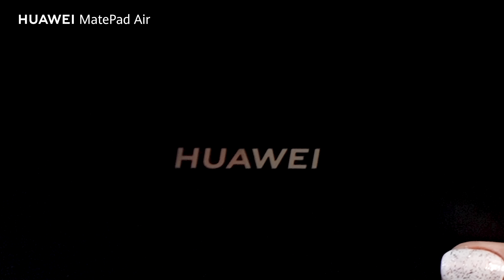Yeni HUAWEI MatePad Air ile tanış!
Gelişmiş Ekran
HUAWEI'in 144 Hz yüksek yenileme hızına sahip ilk tableti HUAWEI MatePad Air, FullView Ekran, benzersiz bir akıcılık deneyimi yaşatır. 11.5 inç, 2.8K yüksek çözünürlüklü ekran, içeriklerinize canlılık katmak için 30-144 Hz adaptif yenileme hızı ayarlamalarını destekler.

Çalışır Halde Takılıp Çıkarılabilen Akıllı Klavye
Tabletinizi bilgisayara dönüştürmek için bir klavye takın ve dilediğinizce yazın. Daha özgürce çalışmak için klavyeyi ayırın ve istediğiniz gibi konumlandırın. Ayrıca, kesintisiz 120°-160° kademesiz ayarlar sayesinde ihtiyaç duyulduğunda çizim yapabilir veya not alabilirsiniz. HUAWEI tabletler arasında, ilk 3:2 altın oranlı üretkenlik ekranı sayesinde, hem yatay hem de dikey modlarda kısa sürede çok iş yapın.

Tabletinizi bilgisayarınıza bağlayarak ikincil bir ekrana dönüşmesini sağlayın. Verimliliğinizi zirveye taşımak için son derece hızlı dosya paylaşımları gerçekleştirin.

HUAWEI Notes
Çeşitli fırça efektleri ve vurgulayıcı özelliği ile toplantı sırasında not alın. Fikirlerinizi ayrıntılı bir şekilde not almak için tuvali 15 kata kadar yakınlaştırın. HUAWEI Not Defteri ayrıca ekran görüntülemeyi destekleyerek daha sonra bakarken bunları sıralamanıza ve düzenlemenize yardımcı olur.
Hızlı Notlar, özelleştirilmiş kapaklarla notlarınıza erişmenizi ve fikirlerinizi istediğiniz zaman not almanızı sağlar. SuperHub ve resim-metin karışık düzenleme seçeneğiyle, kolayca seyahat planları oluşturabilir veya el yazınızı standart metne dönüştürerek notlarınızı iyi organize edebilirsiniz.